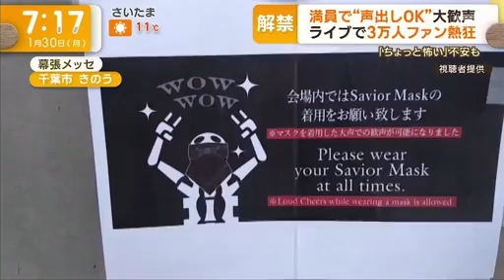Babymetal today on TV Asahi. 🌈✨🖤